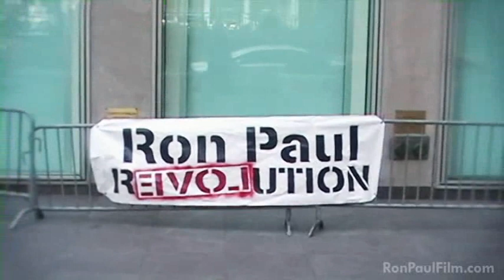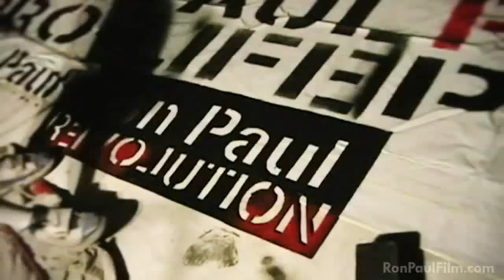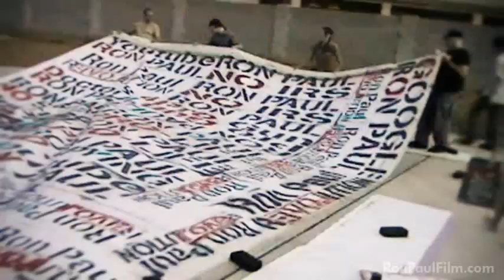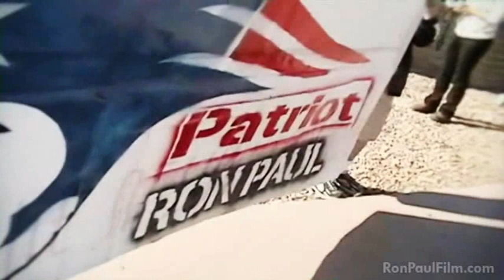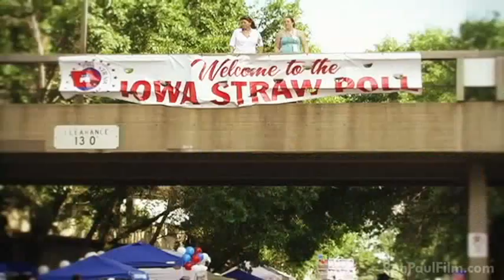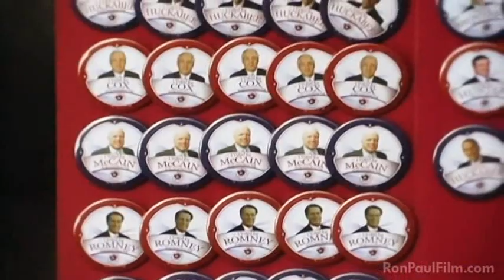For Liberty - Ron Paul 2012 DVD HQ Part 2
to order this DVD in bulk quantities!

In late 2009 we released a feature-length grassroots documentary entitled, "For Liberty: How the Ron Paul R3volution Watered the Withered Tree of Liberty". Since then, we've been inundated with positive feedback from people all over the world who have viewed the film, and were inspired by Ron Paul's message of Freedom and Liberty. As independent filmmakers, we've been humbled by the response.

Soon after Ron Paul announced his new 2012 Presidential campaign on May 13th, 2011, we decided if we could shorten our original 120 minute film to just under 60 minutes, that it would make an excellent handout DVD to educate people about Ron Paul during his 2012 campaign.

We produced a 55 minute re-cut and posted it to RonPaulForums to be viewed, vetted and critiqued. Not long after, we debuted an updated version, which included a brand new 5 minute Addendum edit at the end featuring new exclusive commentary by Jack Hunter. The Addendum carries the viewer past the end of the 2008 campaign and through some of the successes Ron Paul & the Liberty Movement have had throughout 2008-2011.

With an updated subtitle, we completely re-designed the DVD's packaging and artwork into an informative literature piece in itself, and feel we've crafted the perfect Ron Paul 2012 presidential campaign handout piece. The best part is people can get them at a discounted price and in bulk quantities right here on this site.

The For Liberty 2012 Re-cut is packaged in a beautiful full-color 4 panel Wallet Sleeve, with each piece individually shrink-wrapped making for the perfect handout for rallies, fairs, when going door to door with literature about Ron Paul, and more.

Anyone who views the film will definitely take a 2nd look at Ron Paul in the upcoming straw polls, caucuses, and primaries.